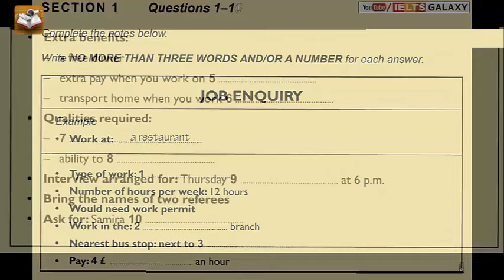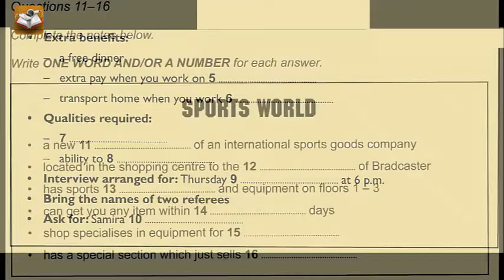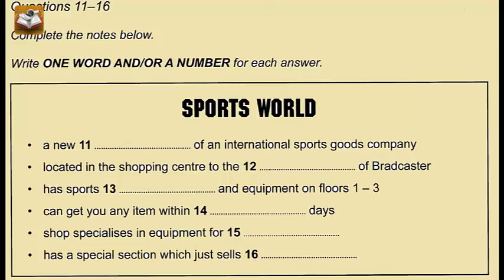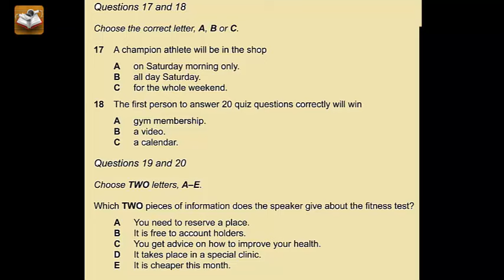BC and IDP - Test Part 1/2 With - Answers Keys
Answers Keys at the end of clip